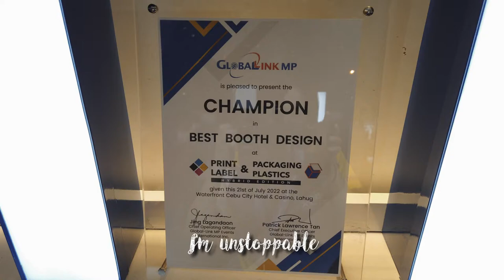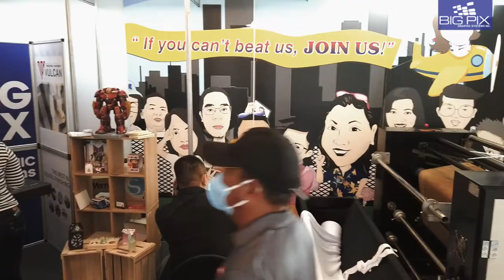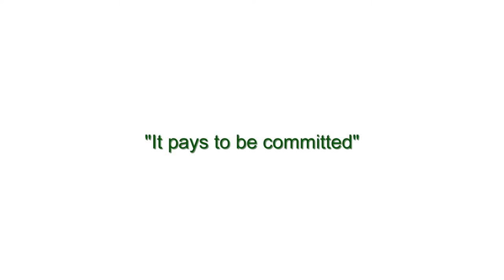Print and Label Cebu 2022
Print and Label Visayas held at Waterfront Cebu City Hotel & Casino, Cebu, Philippines last July 14-16, 2022 Showcasing different Large Format Printers for a variety of applications.